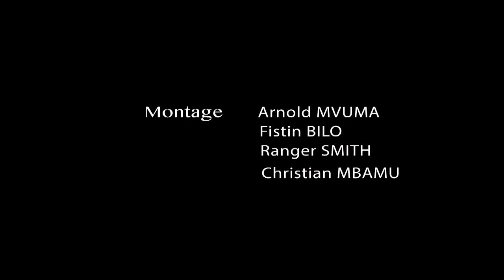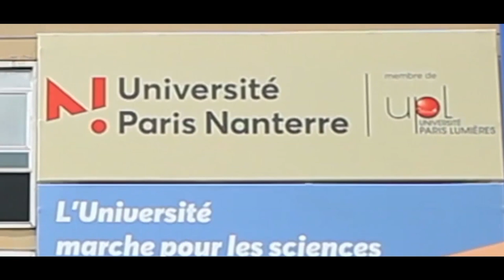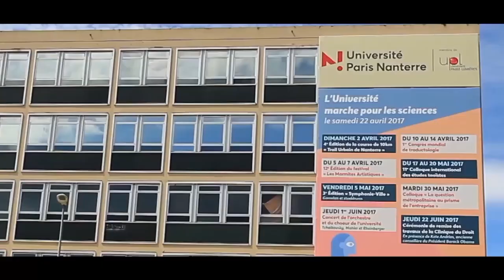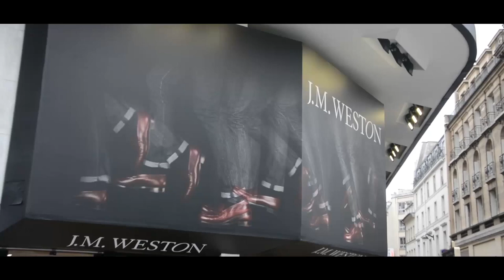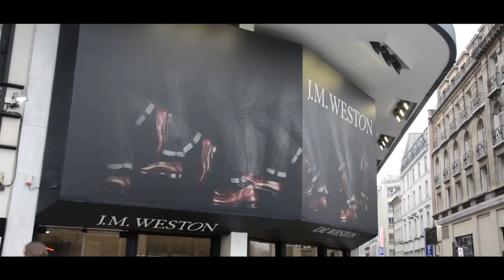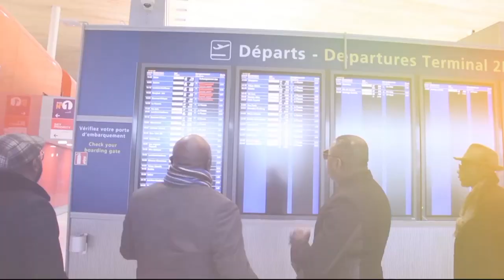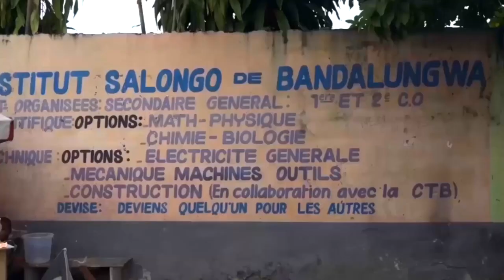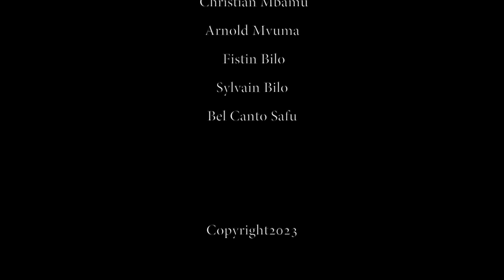BANDAL SUR PARIS EPISODE 5, UN FILM CONGOLAIS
BANDAL SUR PARIS, UN FILM DE HIPPOLYTE KIMBALANGA